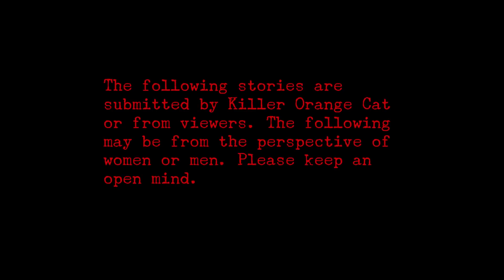3 True Scary Stories to Keep You Up At Night (Vol. 37)